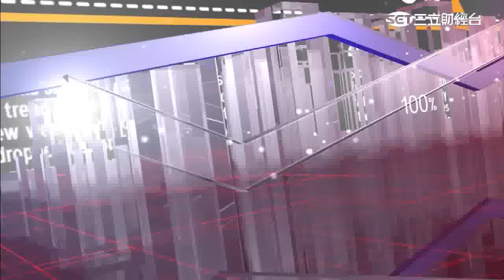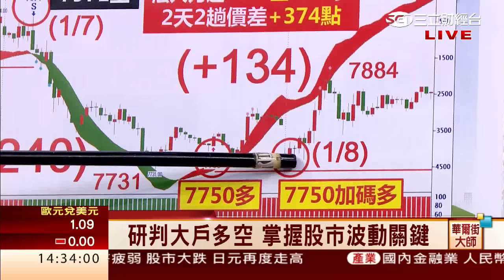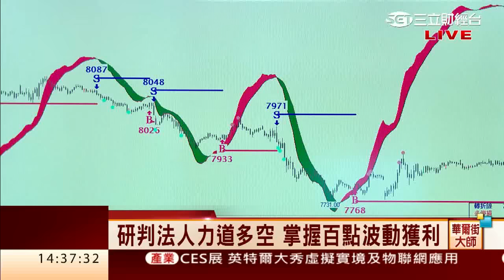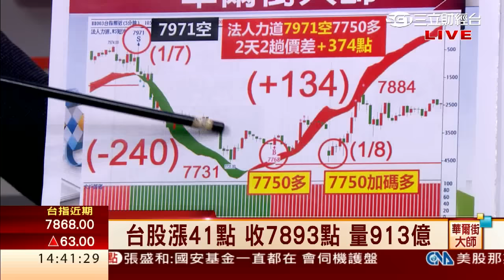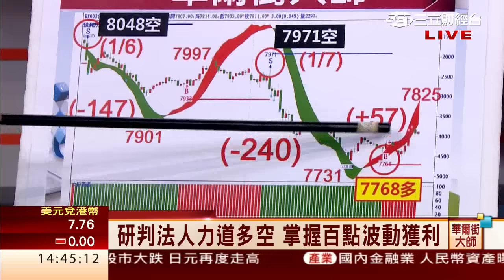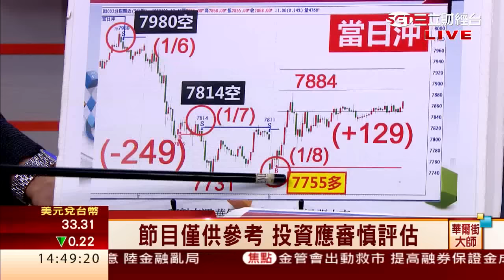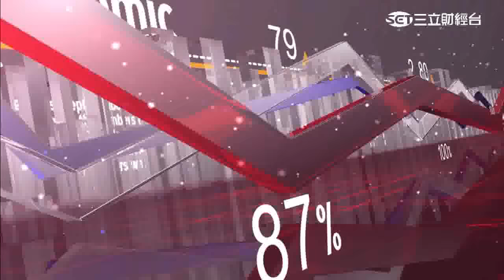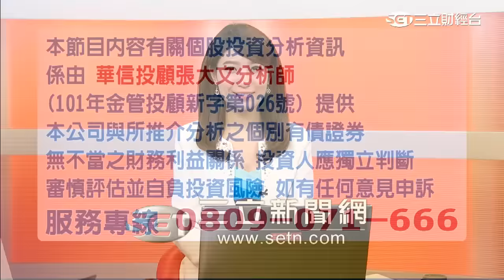張大文-0108 趨勢精準研判 個股多空操作解析∣華爾街大師∣三立財經台CH88